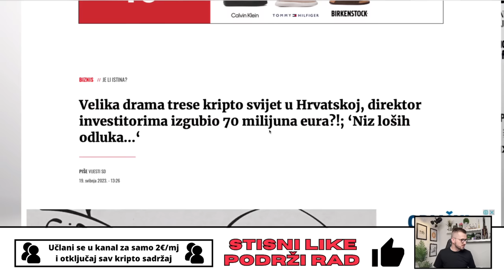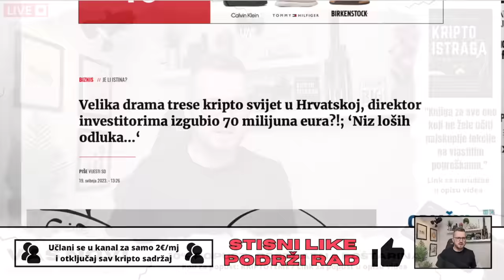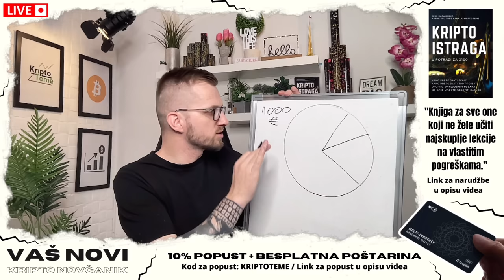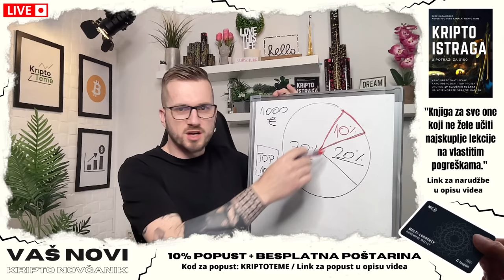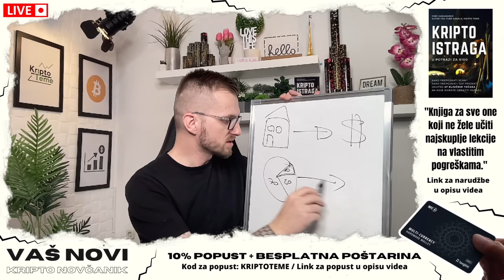NAJVEĆA KRIPTO PREVARA U HRVATSKOJ POVIJESTI? Pada li Bitlucky? DRAM😱 kriptovalute, rizici ulaganja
Velika prevara na kriptovalutama? Kripto prevara? BITLUCKY je najveća kripto prevara u Hrvatskoj povijesti??? Nestalo 70 milijuna eura? Što se događa? Firma iz rijeke je propala? gdje su ljudi ulagali novac i jesu li ostali bez svega? Mediji satima postavljaju pitanja. Luka Burazer poslao mail investitorima? Direktor tvrtke luka burazer?

▶︎ BESPLATNA POŠTARINA

KRIPTO TEME

NAJVEĆA KRIPTO PREVARA U KRVATSKOJ POVIJESTI? Pada li Bitlucky? DRAMA😱 kriptovalute, rizici ulaganja

prevareni kripto investitori?
prevare kriptovalute
kripto prevara
LUKA BURAZER
BITLUCKY
VELIKA KRIPTO PREVARA TRESE HRVATSKU?
Bitlucky je prevara???
Investitori ostali bez novca?
Direktor poslao mail investitorima
bitlucky scam